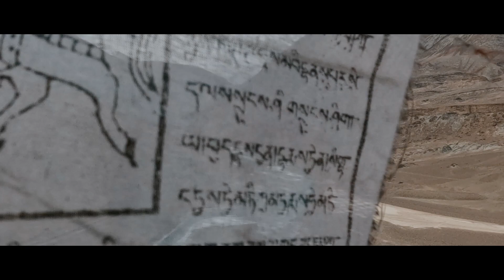CHADAR FROZEN RIVER TREK | 2023 | VLOG BY THRILLBLAZERS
The Ladakh region is home to some extraordinary topography, like the blue Zanskar frozen in time. Chadar's walk on the ice is a once-in-a-lifetime experience. Negative temperatures, brown-yellow mountains, blue skies, and a large group of thrill-seeking companions.

Ever wonder what happens if there is not a Chadar to go through? You probably can not fathom the joy of stepping from ice into chilly water. According to what we hear, mountains are amazing because they are unpredictable. However, Chadar is the only trek where you may do it.
This is not your typical journey tale. It is an authentic mountain travel adventure story. It demonstrates wild life.

India's most popular trek, a trek that challenges you to the core is calling you.
The most well-known trek in India is calling out to you; it is a rigorous trip.

Also, stalk us on for stunning pictures